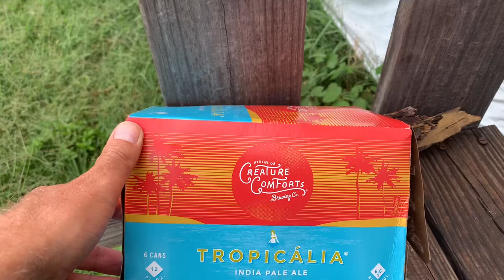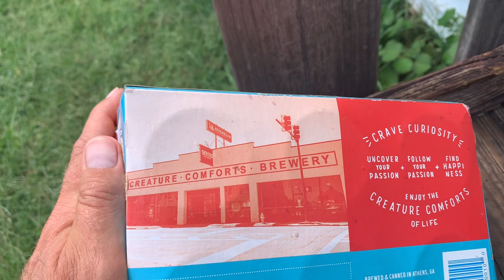4.5* Creature Comforts Tropicalia IPA #285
6 pack $11.32 = $1.89 a can